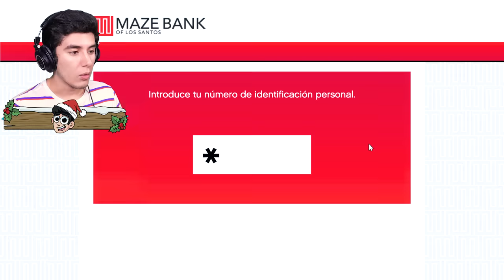LA NUEVA CASA MILLONARIA de CHOP en GTA 5! (Mods)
JUGANDO GTA 5, GTA V, GRAND THEFT AUTO V! LA NUEVA CASA MILLONARIA de CHOP en GTA 5! (Mods) Ft. EdgarFtw! Para más vídeos de gta 5 mods, recuerda suscribirte y dejar un like para muchos vídeos de grand theft auto 5 con momentos divertidos, misterios, mitos con mods en gta 5, nos vemos en un próximo vídeo.

¡SÍGUEME!